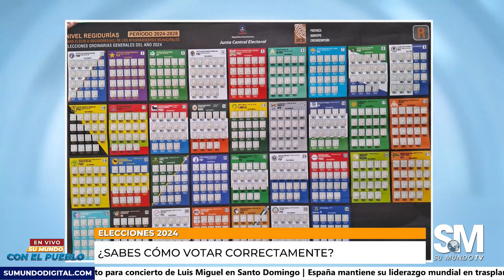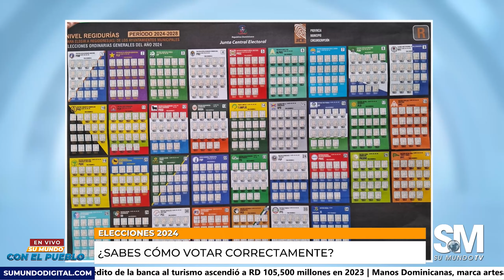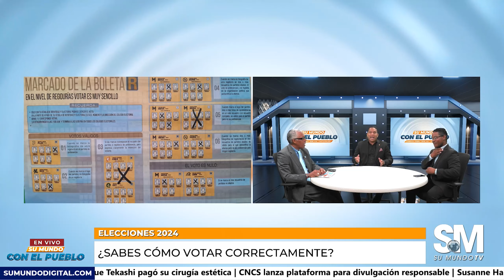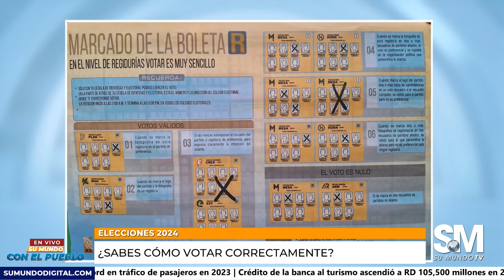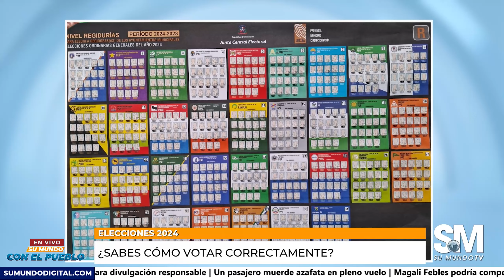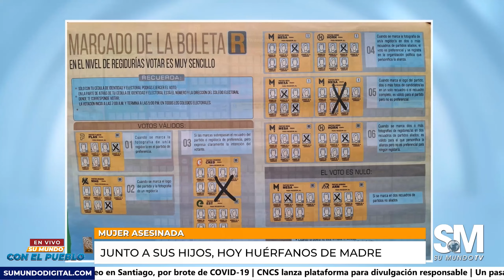Acusan a gobierno PRM de querer comprar votos con bonos del pueblo